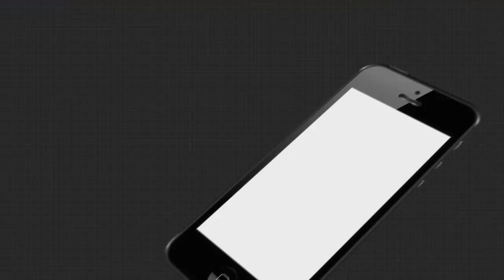Barabati Dhauli Express 6Pm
ଡି-ବଦର୍ସ ଆଲିସାନରେ ପୋଲିସର ଚଢାଉ
ରାଜଧାନୀରେ ବିଲାତର ନୂଆ ଷ୍ଟ୍ରେନକୁ ନେଇ ଟେନସେନ
ପଦ୍ମଶ୍ରୀ ଡି ପ୍ରକାଶ ରାଓଙ୍କୁ କରୋନା.
ବେସାହାରା ପିଲାଙ୍କ ଠିକଣା ପାଲଟିଛି ମଧୁରମୟୀ ଆଦର୍ଶ ଶିକ୍ଷା ନିକେତନ...
ସ୍ମୃତିରେ ଅଟଳ...
ଧରାବତରଣ କରିଛନ୍ତି ଯୀଶୁ...
ଖସୁଛି ପାରଦ, ବଢୁଛି ଜାଡ.